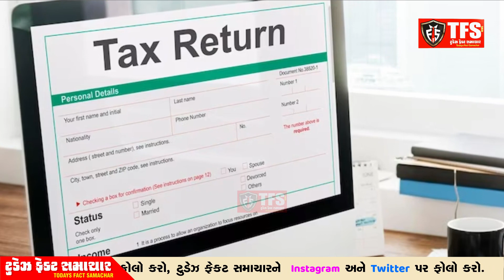Business News : ઓગસ્ટ મહિનાથી કેટલાક ફેરફાર જોવા મળશે | Todays Fact Samachar